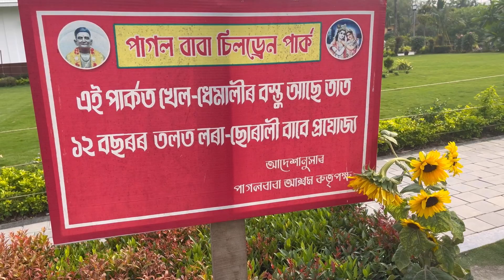Bonduder shate mandir darshan korte beriyechilm/ Shakati Mandir / Giridhari Mandir/ Ashtami Snan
Musician: @iksonmusic